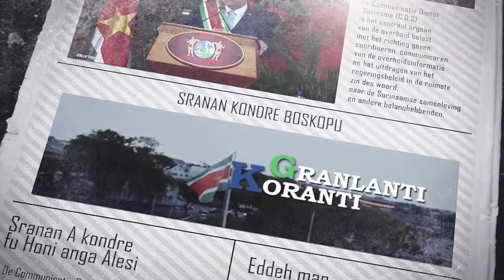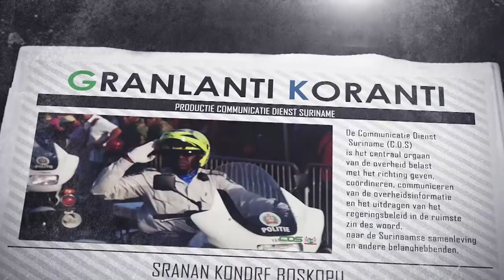𝔾ℝ𝔸ℕ𝕃𝔸ℕ𝕋𝕀 𝕂𝕆ℝ𝔸ℕ𝕋𝕀 (SRANAN), DD 22 FEBRUARI 2024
De onderwerpen in deze aflevering zijn:
- Wisselkoersdaling resultaat van financiële maatregelen en gecoördineerd beleid
- President Santokhi naar 46ste Caricom Heads of Government Meeting
- Korps districtscommissarissen wisselen van gedachten over uitdagingen met staatshoofd